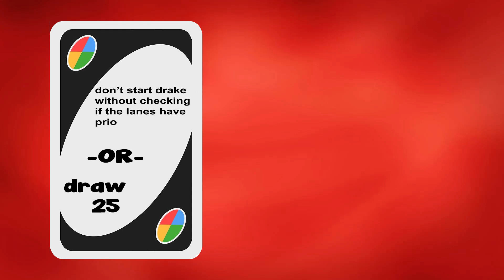If more League champions played UNO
Draven

1. Yoshi's Island OST - Kamek's Theme
2. Yoshi's Island OST - Mini Boss
3. Yoshi's Island OST - Goal & Score
4. Yoshi's Island OST - Final Boss
5. Yoshi's Island OST - Room Before Boss